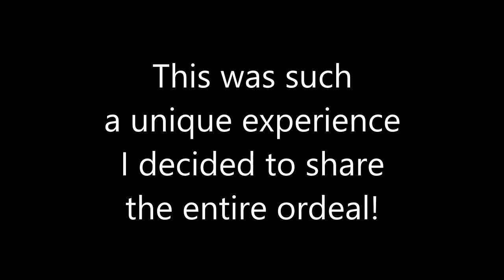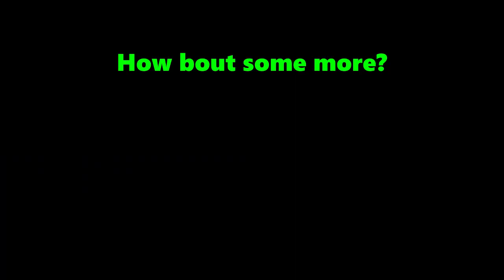INSANE Surprise Catfish Catches of 2019! Merry Christmas!!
Merry Christmas y'all!! In this video we recap the insane surprise catfish catches of 2019! I didn't try to catch a catfish the entire year unfortunately. I enjoy targeting catfish but don't enjoy catching them when I'm targeting bass. We caught caught them on soft plastics, jerkbaits and even the Arbogast Jitterbug! Watch these unanticipated catches and my reaction to each.